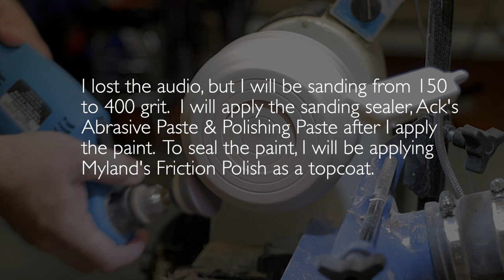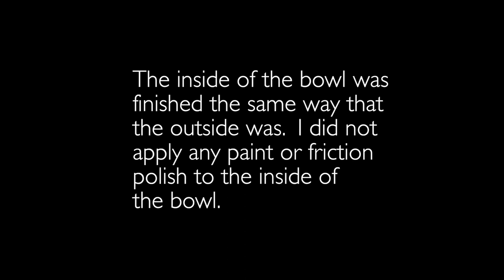Woodturning: A Distressed Maple Bowl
In this video, I'll show you a technique to give some pizzazz to any bowl!

Today, I have a small 6" x 3" piece of maple.  Now I love maple, but some of the pieces can be kind of bland.  You can use colored epoxy like I did with the ocean bowl I recently saw an article on using two different colors to produce a distressed look.  While I'm still happy with the outcome, I put on too heavy a coat of the black color and I just couldn't get the look I had in my mind.

I hope you enjoy this video.  Please let me know if there is a project you'd like to see me make and I will do my best to do it.  Thank you for all the support you have shown me and the channel!

Mylands Cellulose Sanding Sealer
Mylands High Build Friction Polish
General Finishes Milk Paint (Holiday Red)
General Finishes Milk Paint (Twilight)

Jet 1221VS Lathe
Wen 10" Band Saw
Nova 48202 G3 Wood Turning Chuck
3/8" Bowl Gouge
1" Standard Skew Chisel
1" Round Scraper